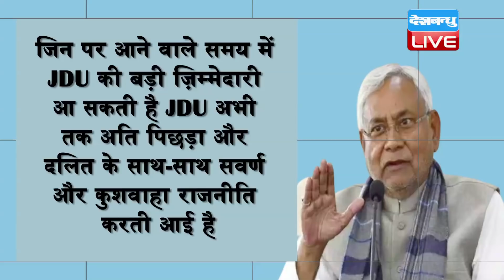BJP को मात देने की तैयारी में Nitish Kumar | Nitish Kumar लेंगे हार से सबक